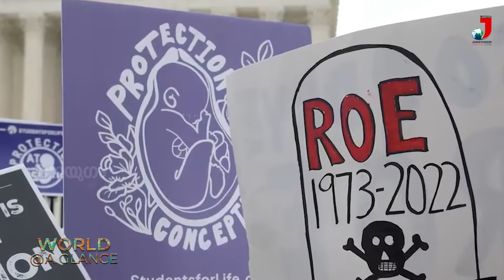ഗര്‍ഭഛിദ്രം അവകാശമല്ലാതാക്കി യുഎസ് സുപ്രീം കോടതി | WORLD AT A GLANCE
അമേരിക്കയില്‍ ഗര്‍ഭഛിദ്രം അവകാശമല്ലാതാക്കി യുഎസ് സുപ്രീം കോടതിയുടെ ചരിത്രപരമായ വിധി
 പാകിസ്ഥാന്‍ അതിര്‍ത്തിക്ക് അടുത്തുള്ള കിഴക്കന്‍ അഫ്ഗാനിസ്ഥാനിലെ ഗ്രാമപ്രദേശങ്ങളിലും പര്‍വത പ്രദേശങ്ങളിലും 6.1 തീവ്രത രേഖപ്പെടുത്തിയ ശക്തമായ ഭൂകമ്പത്തില്‍ മരിച്ചവരുടെ എണ്ണം ആയിരം കടന്നു. 1500ലധികം പേര്‍ക്ക് പരിക്കേറ്റു
ദക്ഷിണാഫ്രിക്കയിലെ ജൊഹന്നാസ്ബര്‍ഗിലെ ബാറില്‍ 21 കൗമാരക്കാര്‍ മരിച്ച നിലയില്‍. 13 വയസ്സ് മാത്രം പ്രായമുള്ള കുട്ടികളാണ് മരിച്ചവരിലേറെയും. കുട്ടികള്‍ കൂട്ടത്തോടെ മരിച്ചതിന്റെ കാരണം വ്യക്തമായിട്ടില്ല.